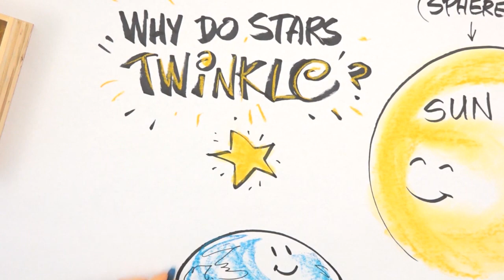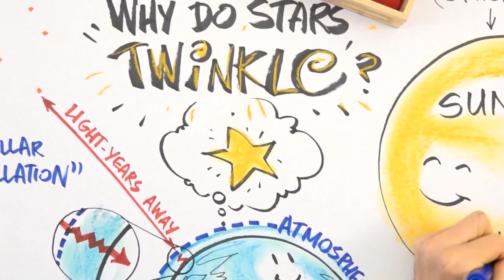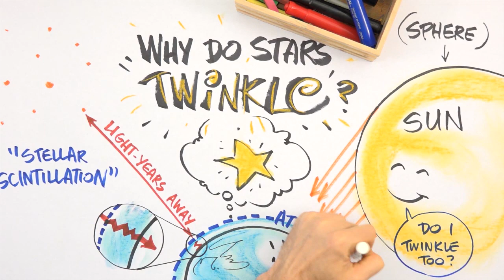Why Do Stars Twinkle? | Little 101 | PBS KIDS for Parents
We all know the sweet nursery rhyme about twinkling little stars — but why do they twinkle? Hint: It has more to do with the Earth than the stars! Learn more in this episode of Little 101.

Sometimes the littlest minds pose the biggest questions—questions with complicated answers that often leave adults scratching their heads.

Host Nathan Shields is an illustrator, math teacher and professional dad. Known to many as the creator of Saipancakes, follow Nathan’s pancake-making adventures on his blog and YouTube channel. You can also follow him on Twitter and Facebook.

Created, Developed and Produced by: Danielle Steinberg and Mary Hope Garcia
Special thanks to Trisha Cruz and Sarah Micheli

About PBS KIDS for Parents:
PBS KIDS for Parents provides parents with information and resources to help them raise happy, healthy, smart, and kind kids. At PBS KIDS for Parents, we have a vision for a better world in which every child discovers unlimited possibilities—and we use the power of media to open those worlds of possibilities for all children. To support this vision, we want to reach and support parents as they help their children learn and grow to their full potential.

We are a noncommercial, research-based resource for families. And we believe that parents have all that it takes to be the best parent to their child. We want to help parents raise compassionate, resilient, empathetic, and curious children who bring value to their community. We do this by creating content that encourages parents to play, grow, and learn alongside their children.